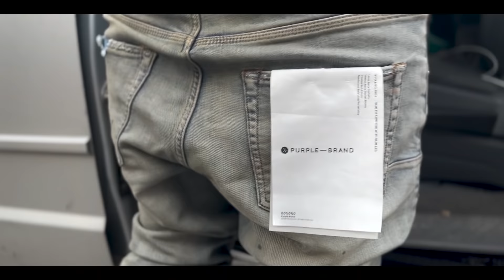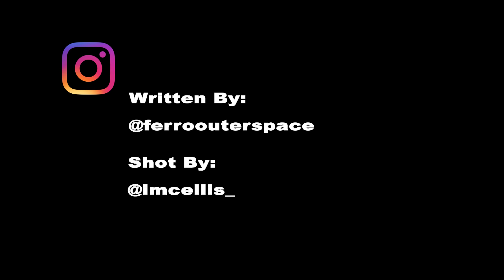Ferro! - Fasho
Follow Ferro @Ferroouterspace

Video Edited by Cellis @imcellis_